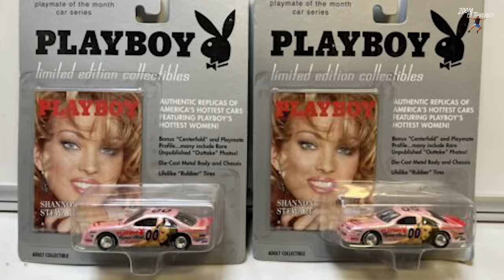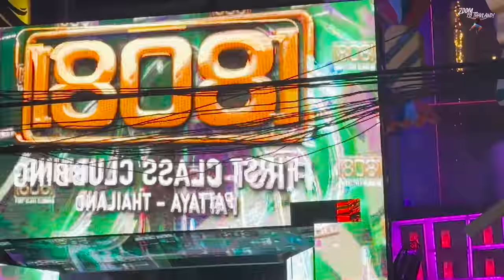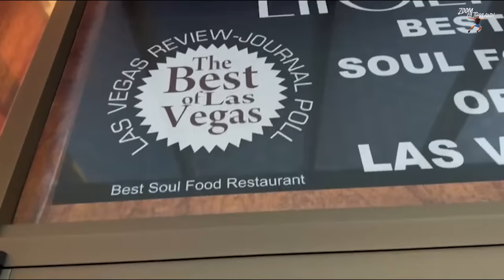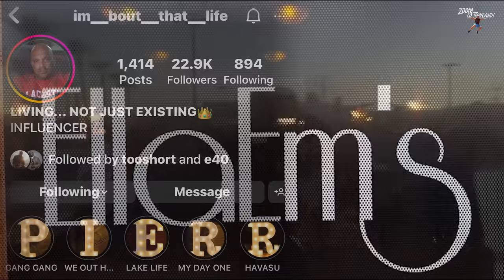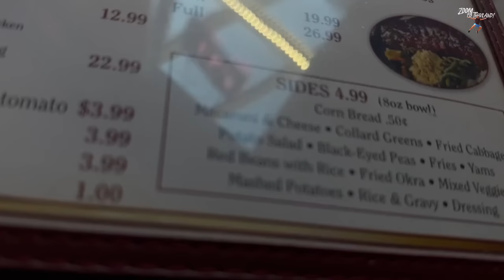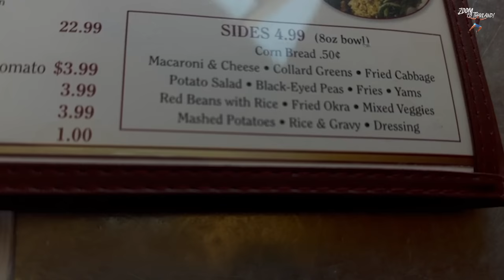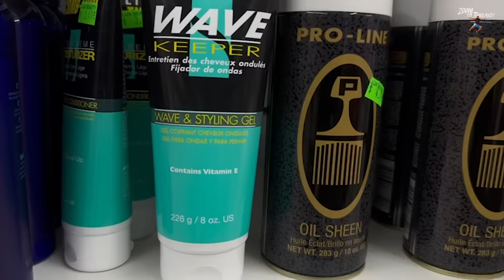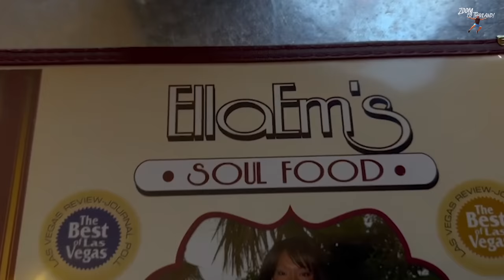Inside the Mind of a Playboy Playmate: @ItsComplicatedChannel Interviews with Zoom to Thailand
Prepare for a tantalizing rendezvous as the renowned "It's Complicated" goes head on   with a scintillating interview featuring a former Playboy Playmate. In this sizzling video, It's Complicated brings his signature questions and wit to the forefront, as the complexities of relationships are unraveled. Get ready for an intimate and unforgettable encounter as It's Complicated and Zoom to Thailand join forces to create an alluring experience like no other.

OFFICIAL ZOOM MERCH
TravelsmartRich2022